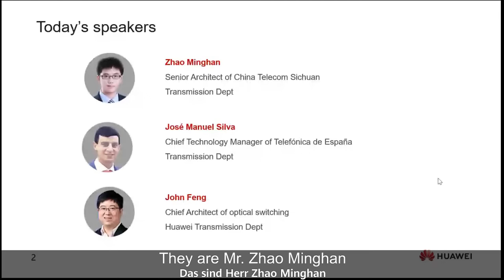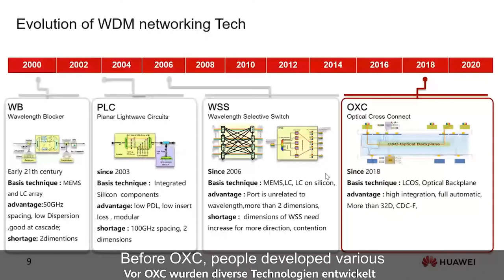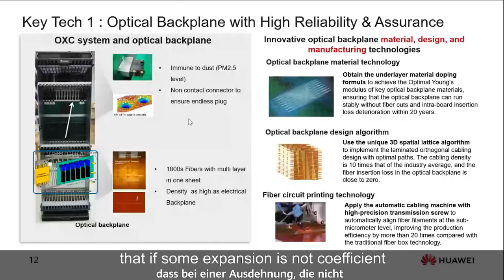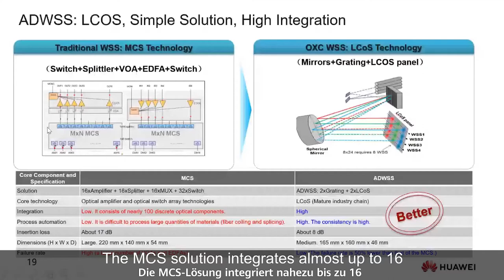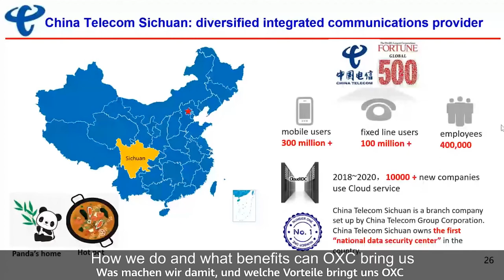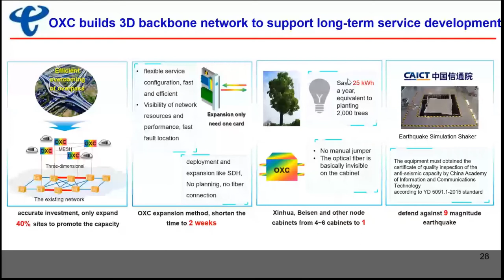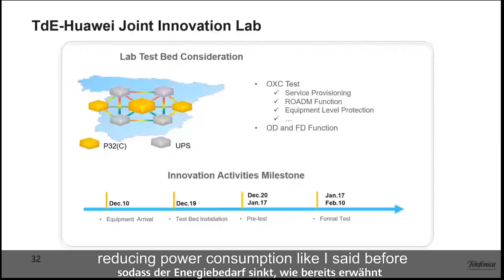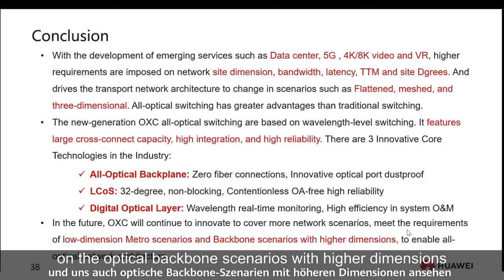Der optische Cross Connect OXC - rein optische Netze der nächsten Generation werden Wirklichkeit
(German Subtitle)
China Telecom und Telefonica Spanien, zwei weltweit führende Netzbetreiber, setzen OXC-Lösungen im Live-Netz ein, bzw. testen sie im Labor.
Dieses Webinar stellt die OXC-Lösung im Einsatz vor, erläutert die Sicht der Netzbetreiber und erklärt die Vorteile der innovativen OXC-Technik von Huawei.